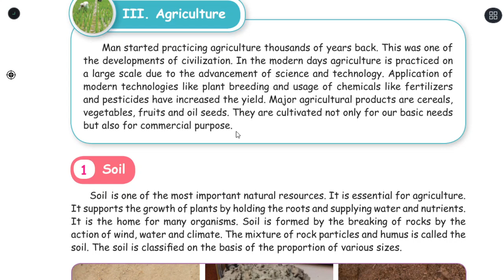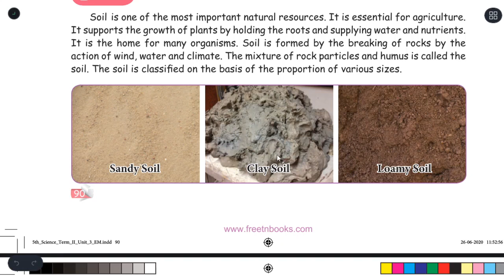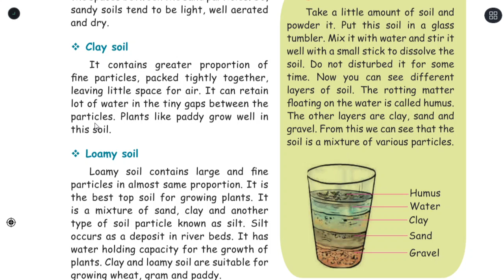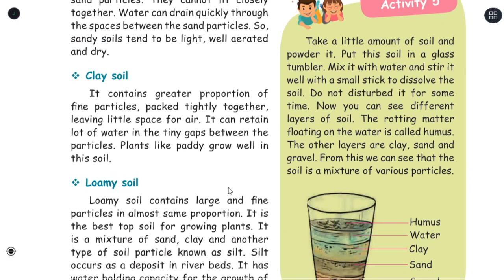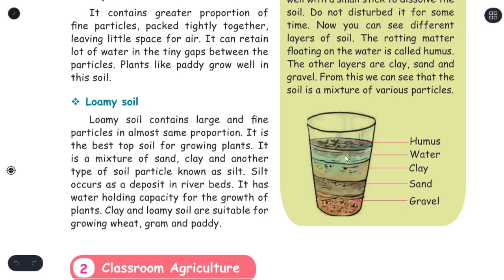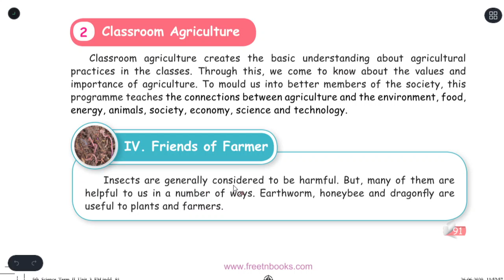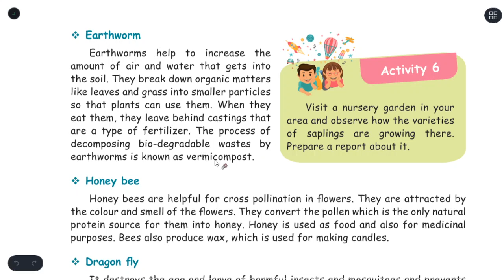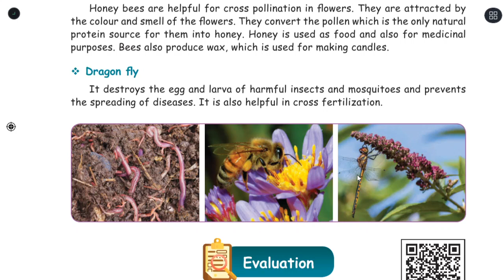PLANTS - PART-3 - UNIT-3- TERM-2 - SCIENCE - 5TH STANDARD - ENGLISH MEDIUM